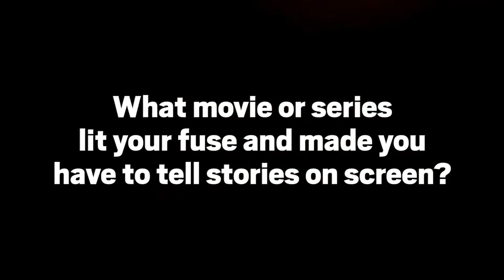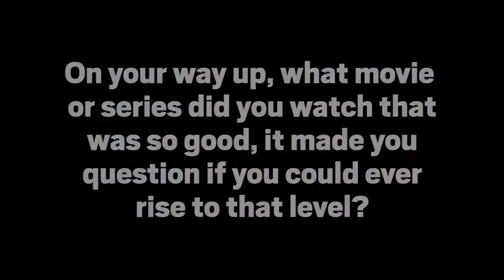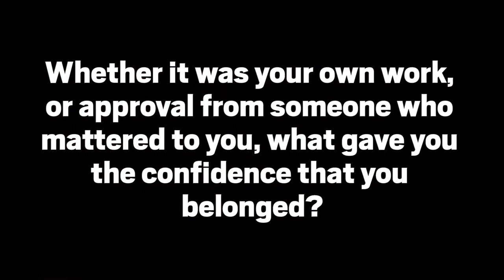Edward James Olmos | The Film That Lit My Fuse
Edward James Olmos talks with us about his creative ambitions, formative influences and inspirations on this week's The Film That Lit My Fuse